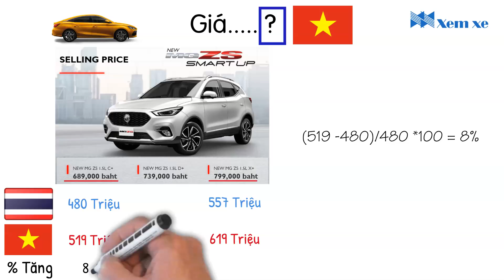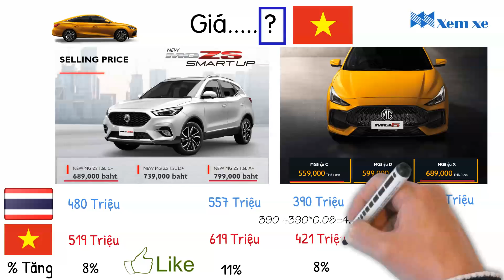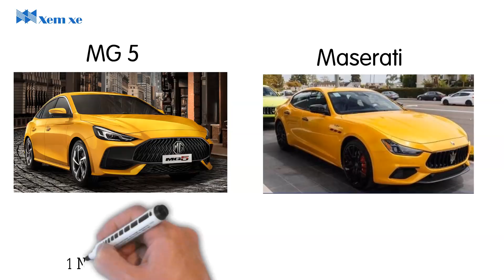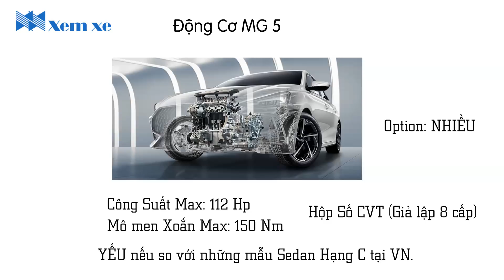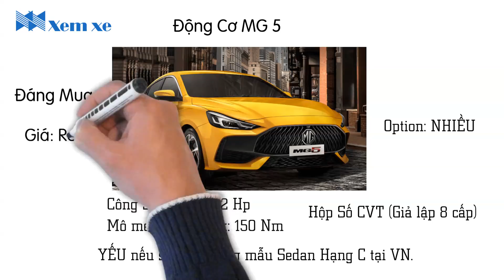MG 5: Bom Tấn Có Thể Nổ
MG 5: Mẫu xe sedan có kế hoạch về thị trường Việt Nam, Và đã công bố tại Thái Lan. Trong Video này chúng ta sẽ nghiên cưu về mặt ngoại hinh, nhận định về giá bán cũng như các thông số kỹ thuật của mẫu xe MG 5.